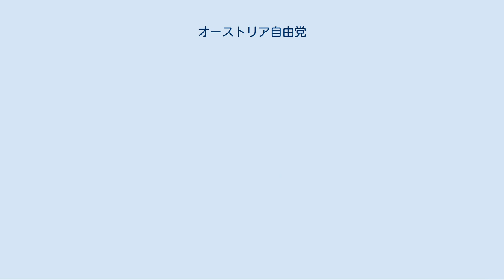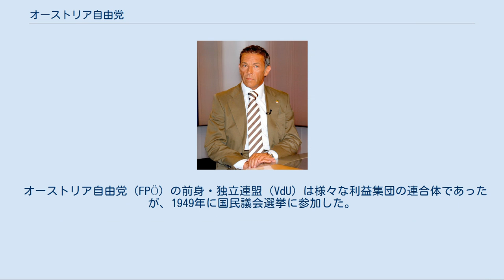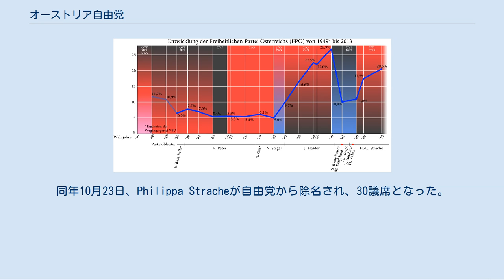オーストリア自由党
オーストリア自由党（オーストリアじゆうとう、ドイツ語: Freiheitliche Partei Österreichs、略称：FPÖ）は、オーストリアの政党である。
独立連盟を前身とする 極右政党で、ポピュリズム・欧州懐疑主義・反移民・反ムスリムを掲げる。
現在の党首はノルベルト・ホーファー。
 「自由党」を名乗るが、自由主義政党というよりも、極右ポピュリズム政党、ドイツ民族至上主義政党の性格が強い。
これは、同党が第一共和国時代において「ドイツ民族主義派」と呼ばれた「農民同盟」・「大ドイツ人党」・「護国団」などの大ドイツ主義的な小政党の連合体に由来するところが大きい。
ドイツ民族主義派は、ナチスとは民族主義では共通するものの、その政治思想からむしろ競合関係にあったが、アンシュルスの過程においてある部分はナチスに合流し、ある部分は弾圧を受けた。
戦後、大ドイツ主義派が合同して再建を目指す動きがあったものの、ドイツ民族主義そのものへの世論の反感や連合国側の警戒から合同に成功したのは1956年の事であり、旧ナチス関係者からオーストリア社会党と連立政権を組むオーストリア国民党に反発する自由主義的な保守層までを内含した政党として発足した。
現在の自由党の政策の中にも、出入国管理強化やより厳格な法の執行、家族を保護するための基金の創設などに右派政党としての性格が現れている。
 現在の党綱領「オーストリア第一」は2011年6月20日にグラーツで発表された。
それ以前の1990年代末、当時自由党内にいたエワルド・シュタッドラー（2007年からオーストリア未来同盟BZÖに所属）によってまとめられた党の原則があった。
そこではキリスト教に対する堅固な信頼が語られていた。
副党首ノルベルト・ホーファーによって作成された2011年新綱領において、「我々の故郷オーストリア」への郷土愛が明白に語られ、ドイツ語を話す民族と文化共同体への帰属が読み取ることが出来る。
オーストリア各地に歴史の中で定住したブルゲンラント・クロアチア人、スロベニア人、ハンガリー人、チェコ人、ロマ等の少数民族をオーストリアに統合された構成要素と見なしている。
加えて、オーストリア自由党（FPÖ）は自由な諸民族からなる欧州の擁護者であると言い表している。
歴史の中でオーストリアに定住した諸民族と元来の民族（ドイツ人）集団によって形成されている祖国オーストリアの民も欧州の一員であるが、人為的均質化をおこなうことを拒否している。
 オーストリア自由党（FPÖ）は欧州懐疑主義を支持していると見なされており、補完性原理も支持している。
条約改正時における国民投票の実施に賛成し、欧州連合加盟国により大きな自己決定権を与えることを求めている。
これに関連して、多文化主義とグローバリゼーションの無理強いと移民の大規模流入によって、多様な欧州の言語と文化を人為的に均質化してしまうことをオーストリア自由党（FPÖ）は強く拒んでいる。
欧州段階でトルコとの友好善隣条約を締結することに党は賛成しているが、トルコの欧州連合加盟には反対を表明している。
その理由として、文化的にも地理的にもトルコを欧州の一部とは見なすことは出来ないとしている。
欧州連合加盟の適格性を判断するコペンハーゲン基準をトルコが満たしていないことも反対理由としている。
また、党は北大西洋条約機構（NATO）のような軍事同盟に加盟することに反対している。
 オーストリア自由党（FPÖ）は郷土であるオーストリアの守護者と自任しており、国家のアイデンティティと独立性の確立を約束している。
オーストリアは元来、移民国家としての原理で形成されていないと理解した上で、ダブリン協定の組み換えと、移民流入の停止、並びに犯罪を行った外国人の無条件国外退去処分を求めている。
 子供たちと生活を共にする夫と妻の共同体が家族と見なされる。
伴侶と共に生きる根源的な場のみが家族であると見なされている。
オーストリア自由党は同性婚を許容しない。
オーストリアは移民国ではないという原則に照らし合わせると、受胎調節を伴う家族計画は許されない。
女性クオータ制や ジェンダー・メインストリーミングという考え方を、オーストリア自由党は実際存在する、あるいは誤解された男女の差異を是正しようとする優遇措置であると捉えており、個々人において不公正なものであるとして拒絶している。
 オーストリア自由党（FPÖ）の支持者に関する社会学的分析関して、...